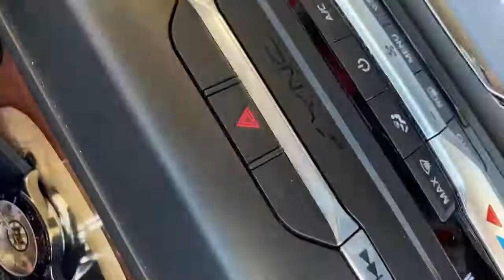She Shed Shenanniagans preparing for the line at Modern Butcher/ beat roast beef in NE!!!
Modern Butcher/ weekly punch